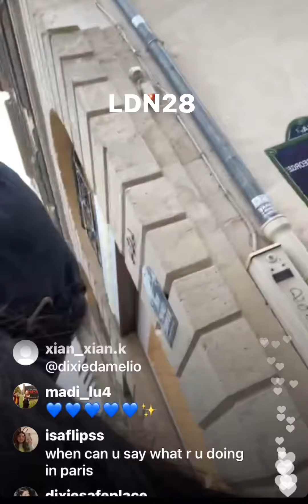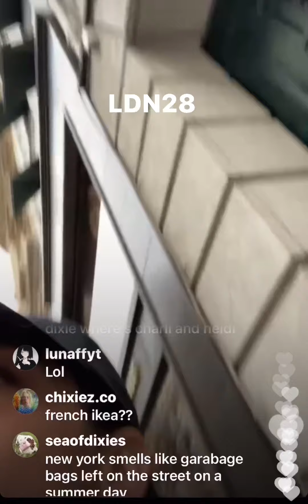Dixie LIVE walking in Paris. Noah x2 in the chat.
no hate here, all love, please!